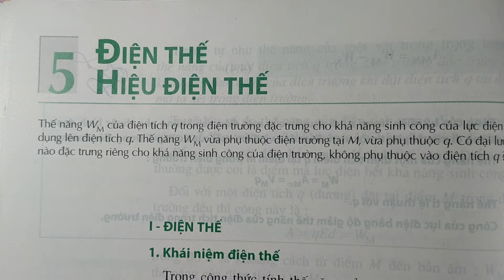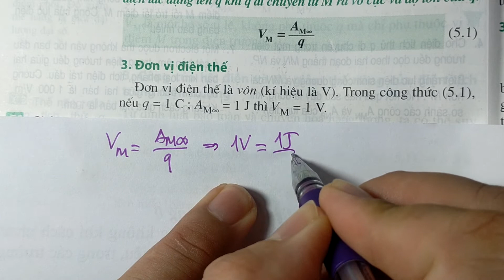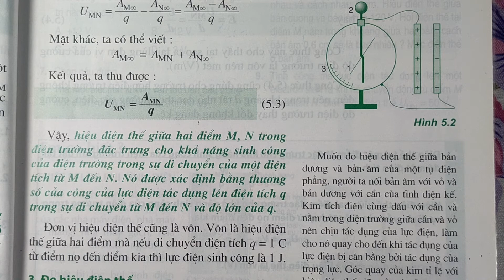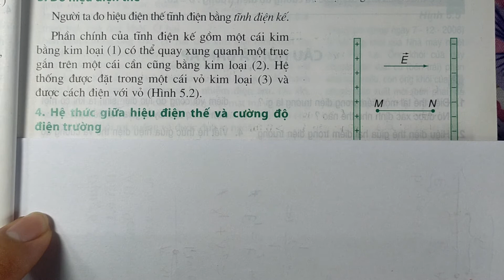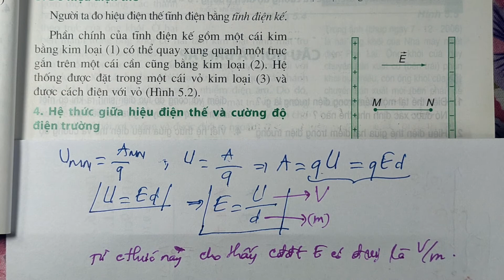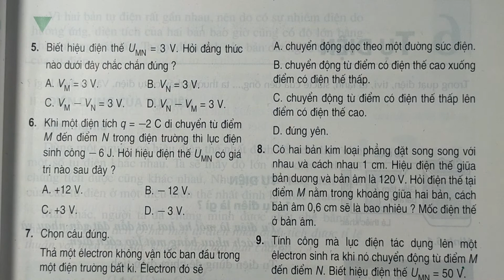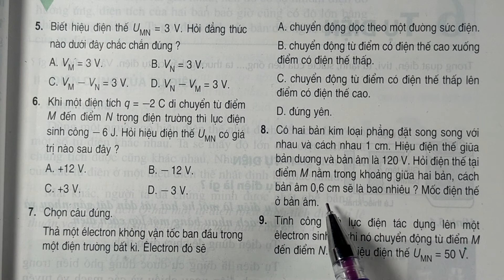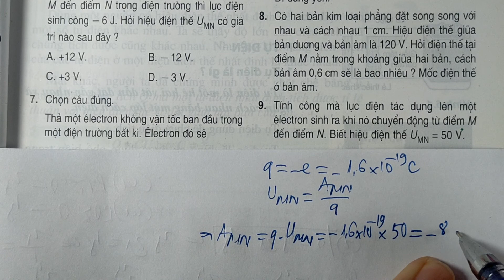ĐIỆN THẾ. HIỆU ĐIỆN THẾ_ LÝ 11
+ CÁC EM XEM HẾT VIDEO NHA!